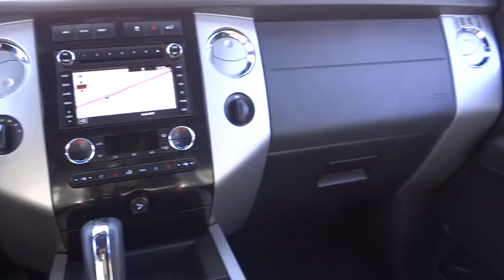2011 FORD Expedition - suv Fontana Chino Norco Moreno Valley San Bernardino Fontana CA V40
2011 FORD Expedition 4WD 4DR LIMITED